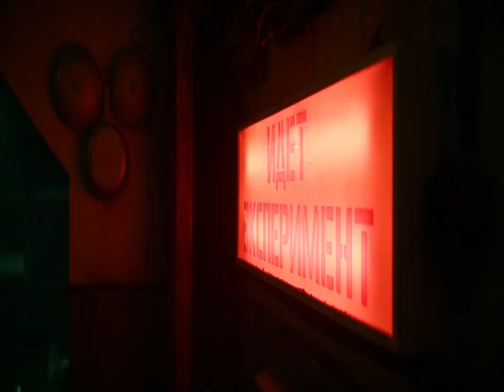Сквозь время 2022 трейлер